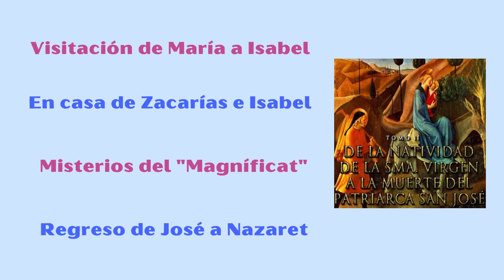Capítulo 8. La Anunciación del Arcángel Gabriel (Según las visiones de Ana Catalina Emmerick)